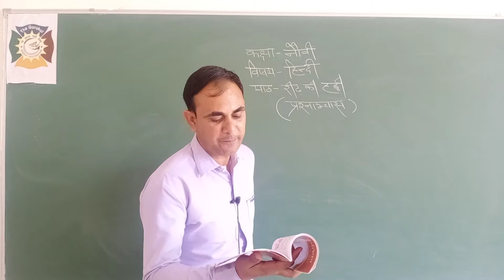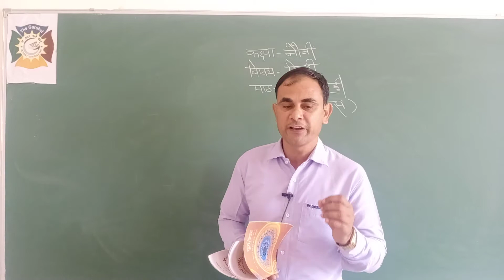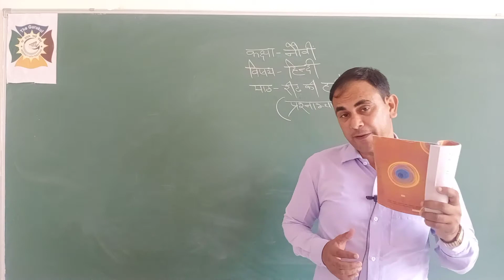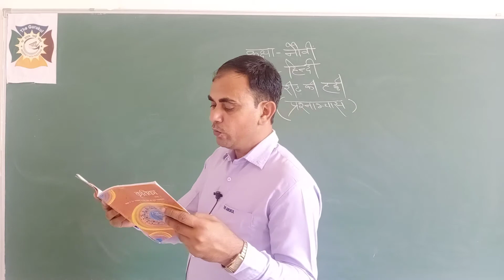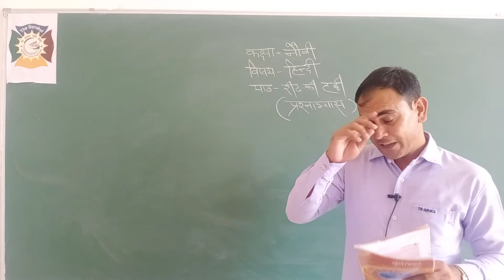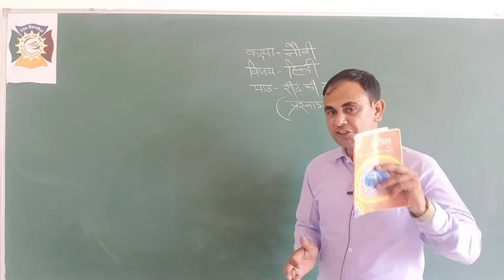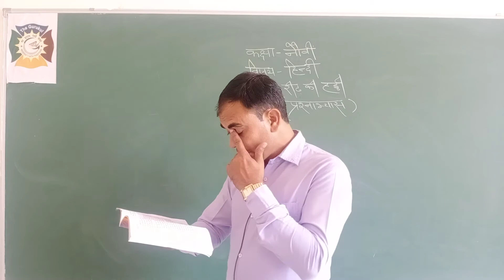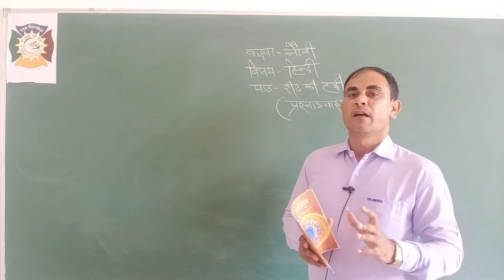Class 9 Hindi ch Reed ki haddi exercise part 4 final